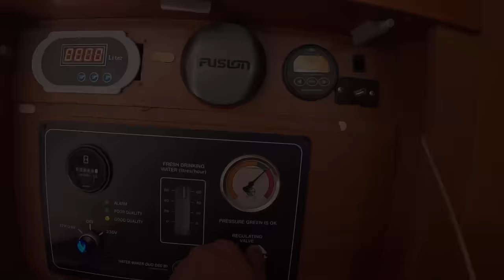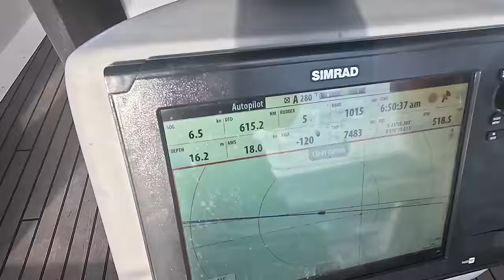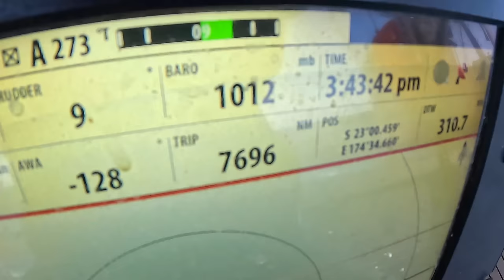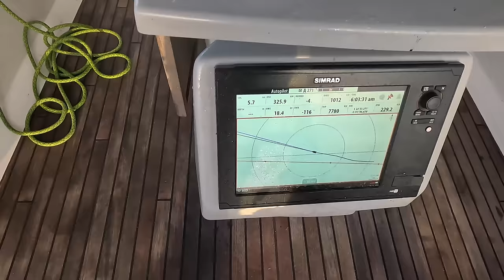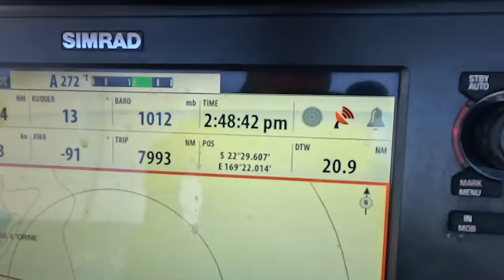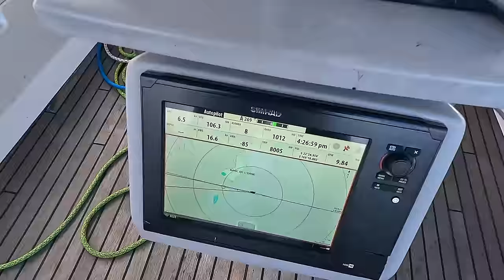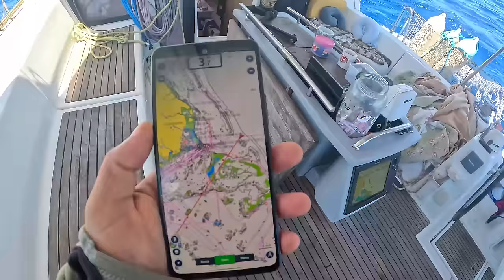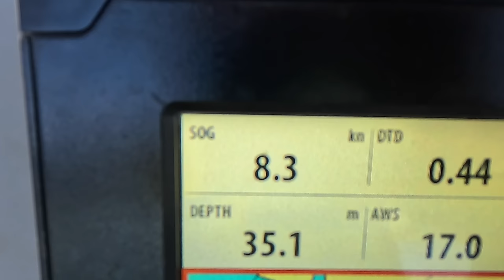ОФФШОР. С атолла Минерва в Новую Каледонию. Переход 820 морских миль по Южному Тихому Океану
Друзья, мы покидаем Полинезию, великолепный Минерва Риф, это уникальное место, риф или атолл без клочка земли в середине Южного Тихого Океана и двигаемся в Меланезию, в Новую Каледонию. Пикантности добавляет то, что мы делаем переход в сезон ураганов или циклонов, как они называются в ниже экватора. Мы должны очень внимательно выбирать погоду и следить за всем, что происходит с погодой в данной акватории. В общем 820 морских миль мы должны покрыть на нашей лодке. Об этом будет сегодня наш новый ролик.

Благодарность за музыку: Sungazer Music Lithuania
Eligijus Žilinskas - mix / music / production